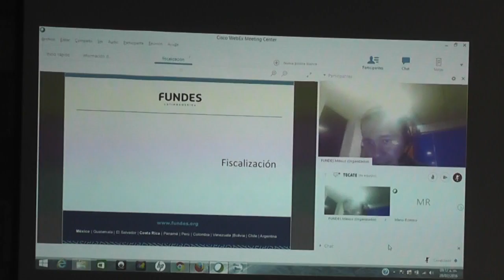CAPACITAN A PYMES SOBRE FORMALIDAD